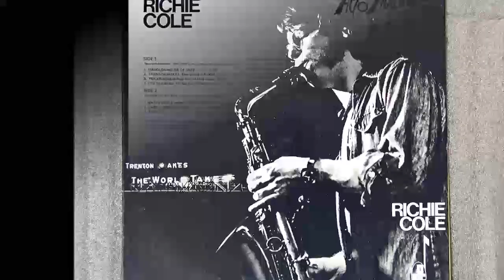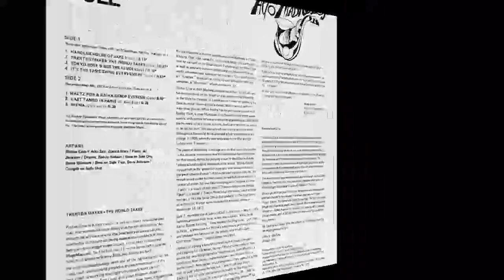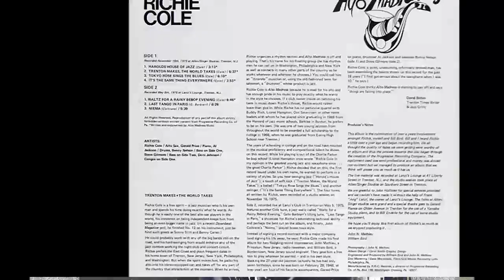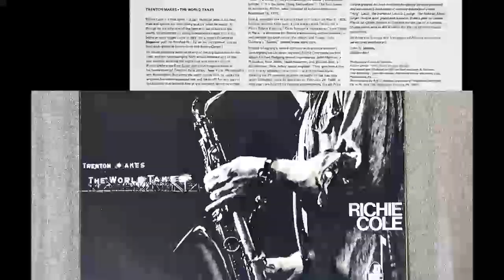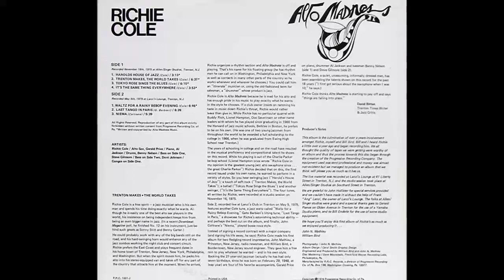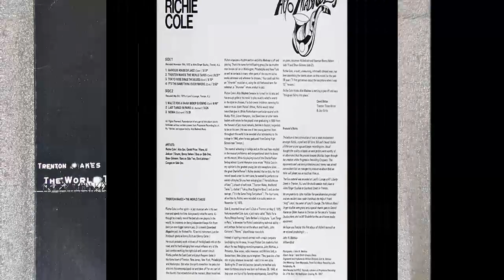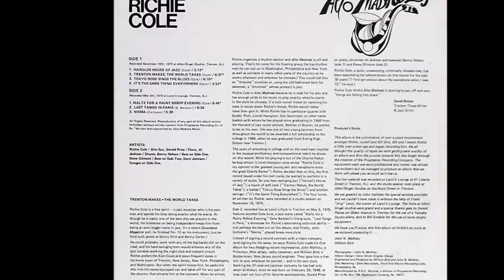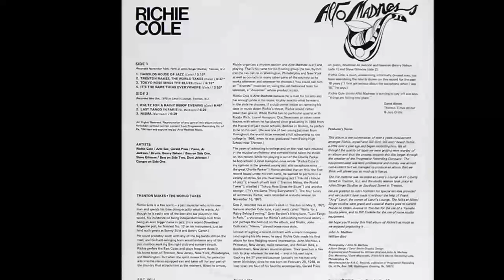Richie Cole - Trenton Makes The World Takes - US PRC 1001 J LP FULL